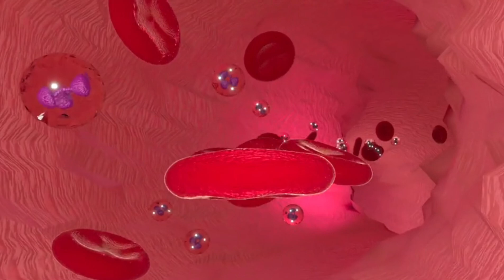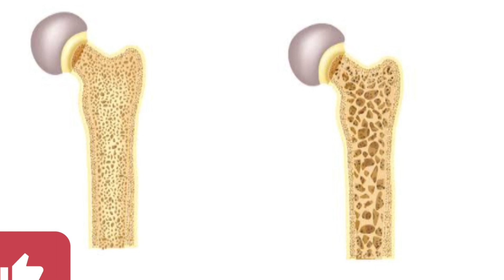जों का पानी पीने के फायदे /Benefits of Barley Water 💦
जों का पानी पीने के फायदे /Barley Water Benefits

Heloo Friends
Barley water is healthy ,cooling drink with loaded of nutrients.Barley drink hydrate, nourish the skin ,detoxifies and cool the body.this drink is very good for weight management.In this video we know the benefits of Barley water benefits.

Highlights 🤩🤩🌟🌟
How to make barley water for skin?
Can I apply barley on my face?
What Korean drink makes your skin glow?
Is barley water good for the kidneys?
What vitamins are in barley?
When should I drink barley water for weight loss?
क्या रोजाना जौ का पानी पीना अच्छा है?
How to make barley water to reduce weight?
वजन घटाने के लिए जौ का पानी कब पीना चाहिए?